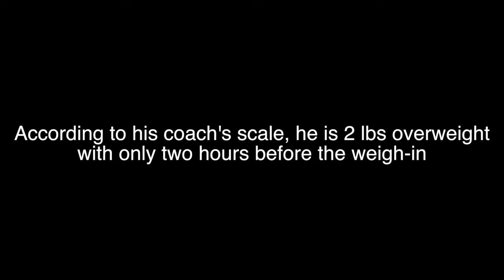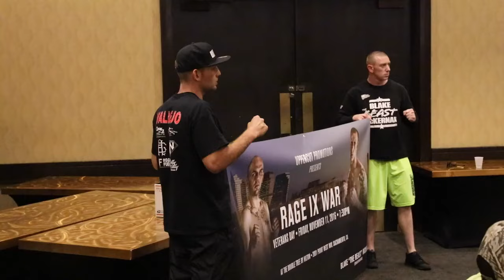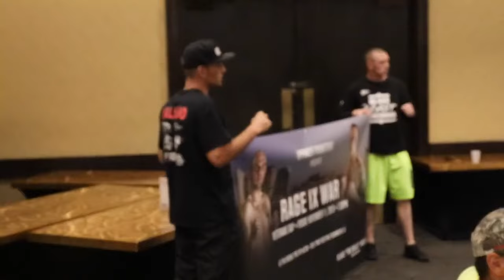Ryan Bourland 'Rhino' Wins Regional Title: Short Documentary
This is a recap of Ryan Bourland winning the GBO light heavyweight title in DoubleTree in Sacramento, California on an Uppercut Promotions card in 2017 or 2018.